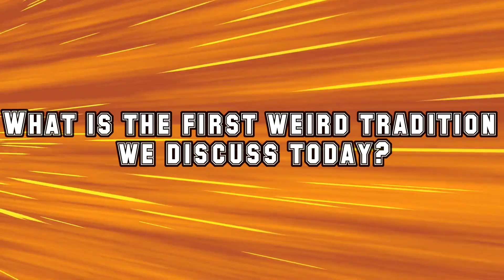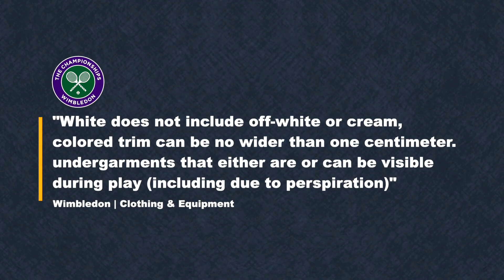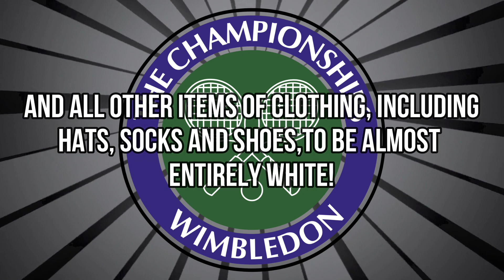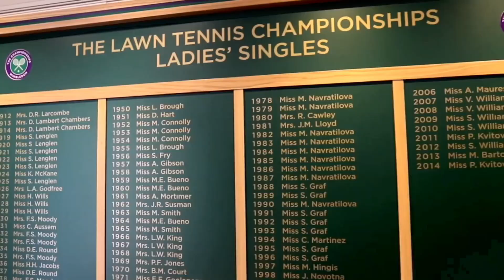Unique Tennis Traditions that Everyone Should Know | Grand Slam Tennis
There are odd tennis traditions that have remained over the years. What tennis star got in hot water over breaking the rules? There's a bird on the payroll? Which Grand Slam?

In this video, we will discuss the “Unique Tennis Traditions You Need to Know” keep watching to find out!

0.00 - Introduction
0.15 - Which Grands Slam?
1.08 - Men's (Roger Federer, Rafael Nadal, Novak Djokovic) and
Women's (Margaret Caught, Serena Williams, and Steffi Graf) Champions
1:52 - What is the first weird tradition we discuss today?
3:02 - What are the guidelines that Wimbledon insists on?
3:36 - What did Federer do?
4.42 - Trophies History
5:19 - Did you know Wimbledon has a Hawk on its payroll?
7:34 - Wimbledon is the only Grand Slam event played on the grass.